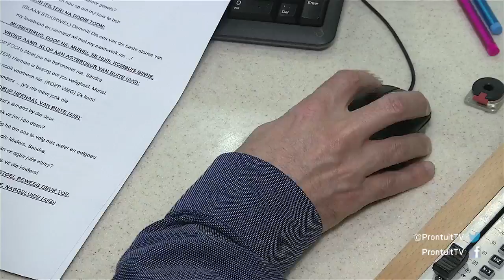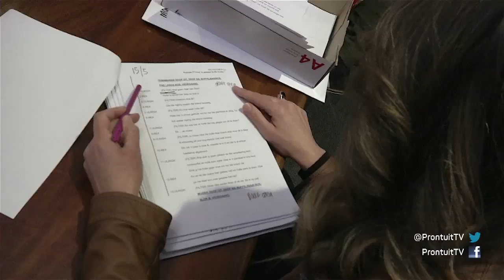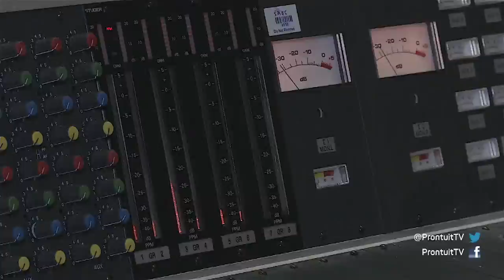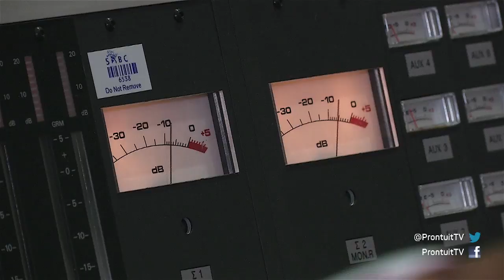Prontuit: Segment 1 – Radiodramas, Heuningbos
Daar was die Du Plooy’s van Soetsmelksvlei, Wolwedans in die skemer, Stralerjakkers, Blinkwater en ‘n hele kaboedel enkeldramas wat dekades lank luisteraars  op Afrikaanse radio vasgenael gehou het voor hul draadlose. Vandag is dit nie anders nie. Duisende mense skakel steeds in op RSG om na hul gunsteling radio-vervolgverhaal te luister of op Donderdag-aande na die radiodrama. Die Prontuitspan het gaan uitvind hoe word die stukke luistergenot aanmekaar gesit.